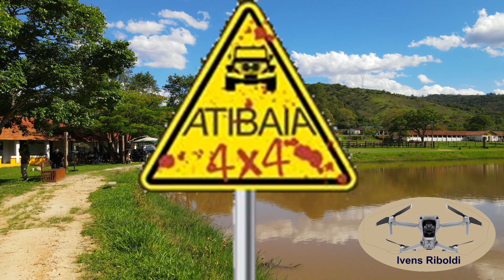Aniversário Atibaia 4x4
Voando com DJI Mavic Air 2
Na Trilha Fazenda Engenho em Amparo -SP
Calvary - TrackTribe
Fine - Max McFerren